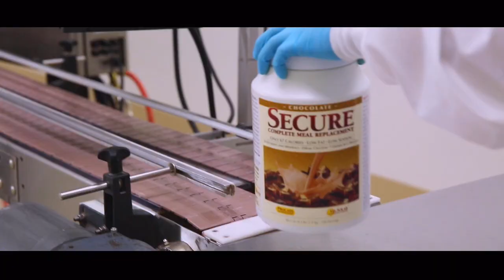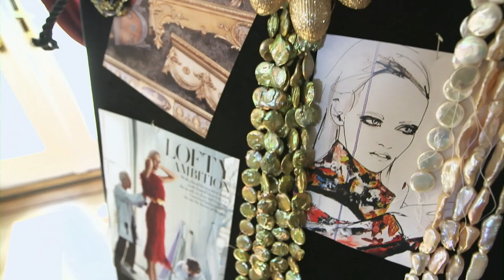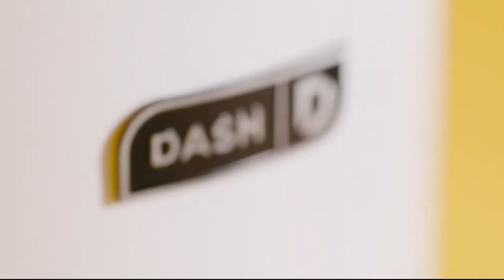HSN | Heidi Daus Jewelry Designs 01.23.2018 - 04 PM